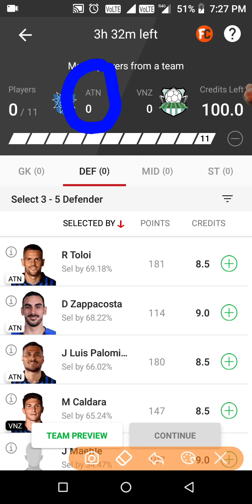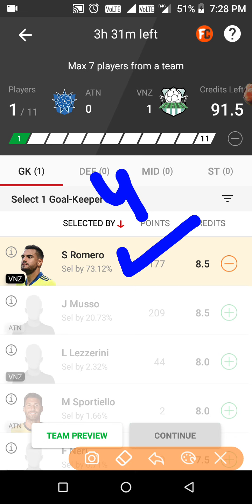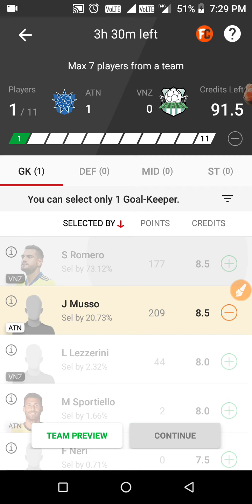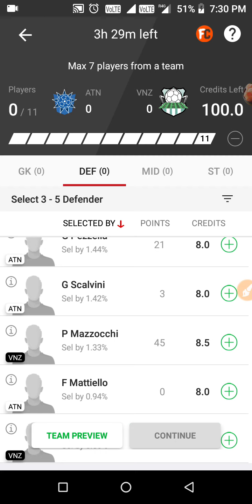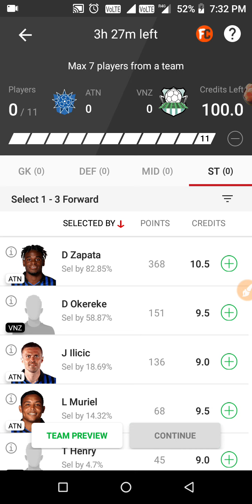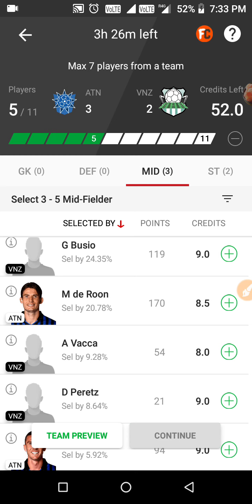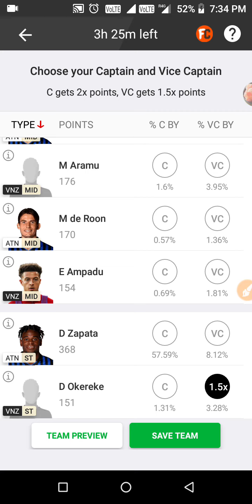ATN vs VNZ Football Team Prediction | ATN vs VNZ Dream11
football team prediction